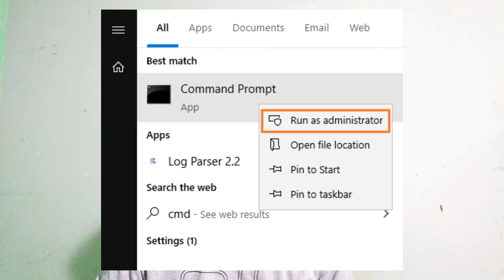Command Prompt kya hota hai || What is Cmd in windows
What is Command Prompt in Hindi | Command Prompt Kya hai | Command Prompt in hindi | Benefits of Command Prompt Command Prompt

                   "YOUTUBE GEARS"
@Best Mic for Youtube Videos:-
Boya BYM1 @750/
Smashtronics® - Collar Mic @599/
JBL Microphone @890/

DIGITEK® Tripod @1499/
Tygot Adjustable Tripod @349/
Osaka OS 550 Tripod @749/

@Budget Camera For Youtube:-
   Canon EOS 1500D 24.1 Digital SLR Camera (Black) with EF S18-55 @32000/-